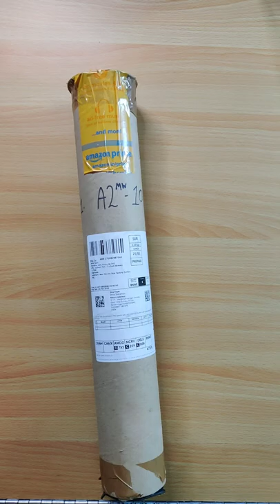A2 Size Sheet Unboxing 😍